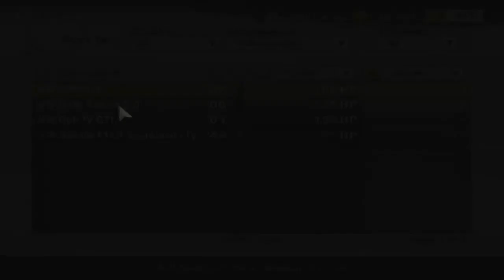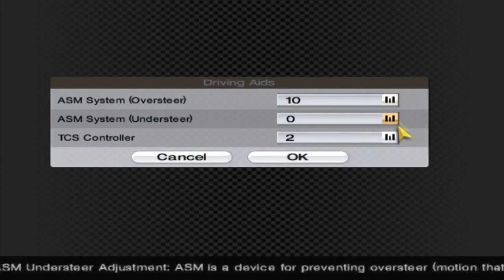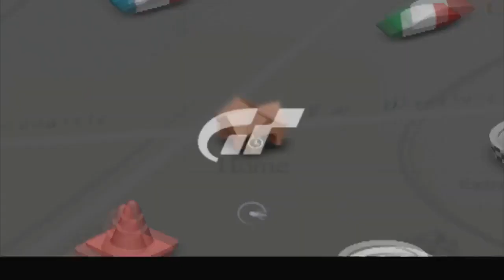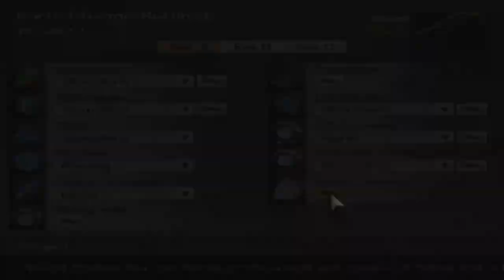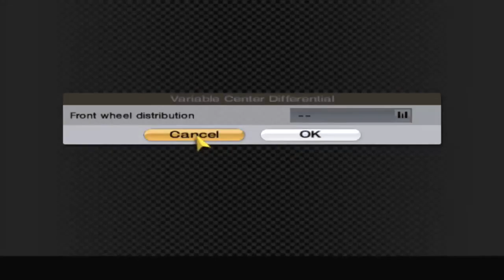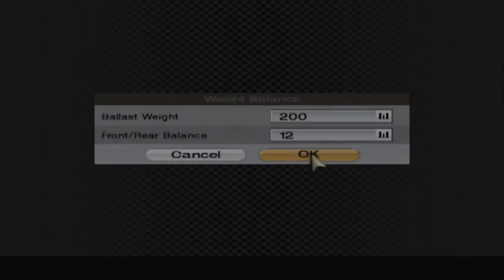Let's Play Gran Turismo 4 Part 110: One-Make VW Lupo Cup!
In Gran Turismo 4, we take on the one-make Volkswagen Lupo Cup!

This is a 100% playthrough of my favorite Gran Turismo game of the entire series!

S. Brock